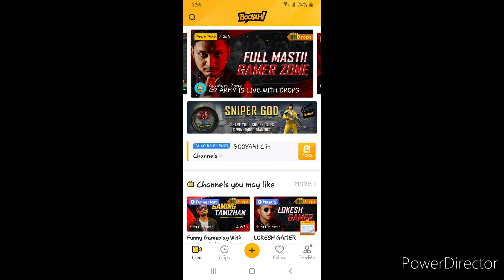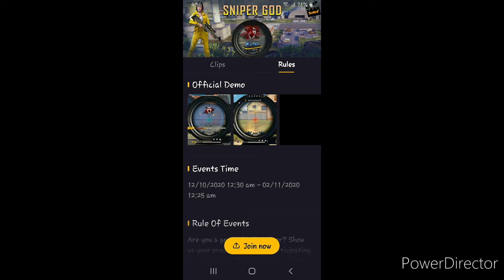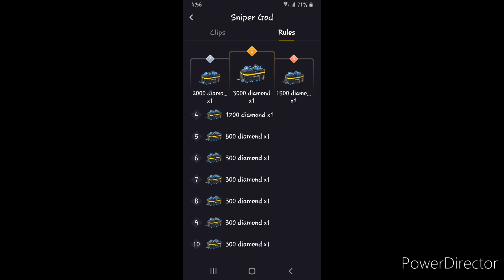ফ্রিতে নিয়ে নিন ডায়মন্ড, কেরেক্টার, ইমোট, গান স্কিন। Free Fire New Event। GWF_YT ।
Hey guise, Assalamualaikum. I will show how to complete  Free Fire new event and Free Fire streamers news. Free Fire Playing tips and trikes.
free fire
free fire new event
booyah new event
free emote
free character
free gun skin
free diamond